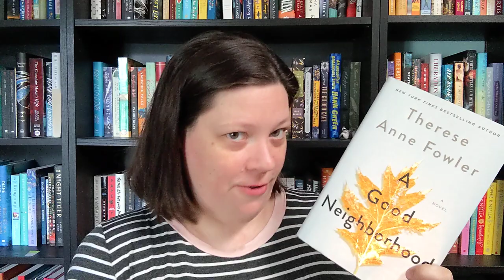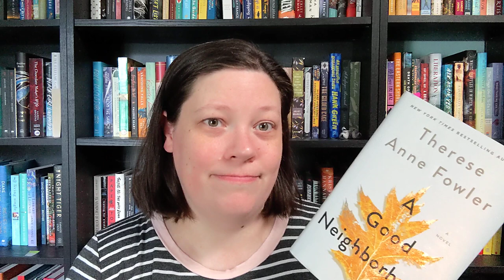Might be a bad neighborhood, might also contain spoiler - A Good Neighborhood by Therese Anne Fowler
It is killing this Canadian to write neighborhood like that.

Book: A Good Neighborhood by Therese Anne Fowler